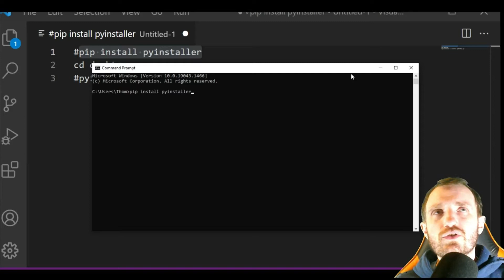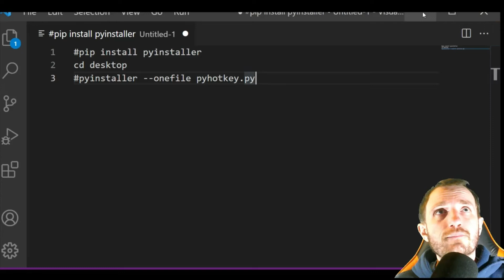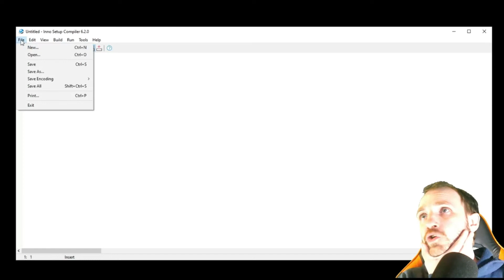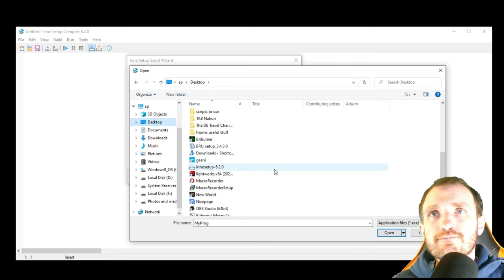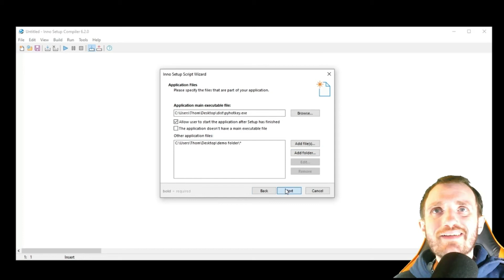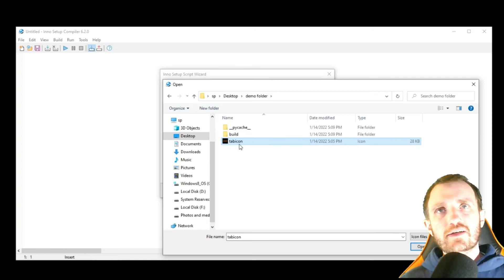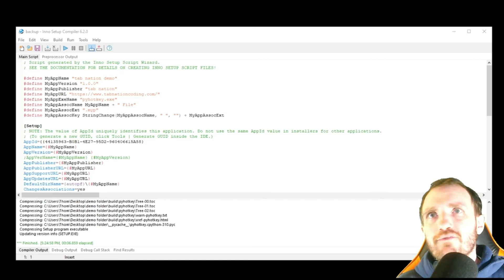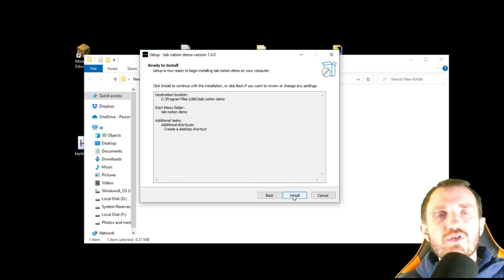Compile Python to EXE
Turn your Python script into an EXE file for easy sharing.

pip install pyinstaller
cd desktop
pyinstaller --onefile pyhotkey.py